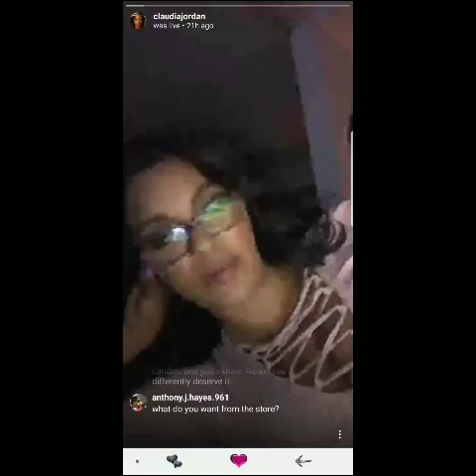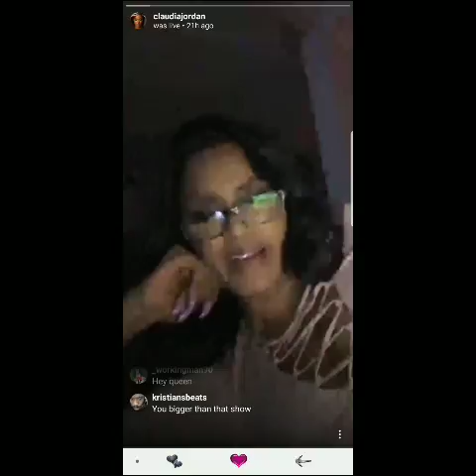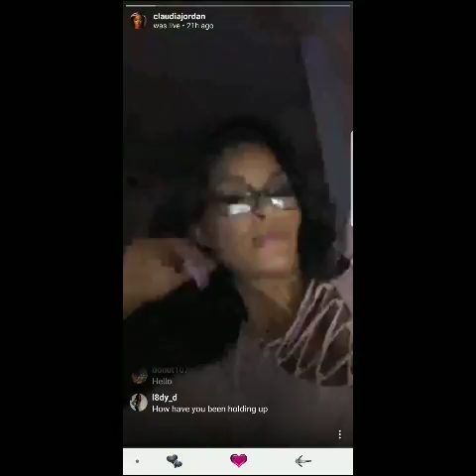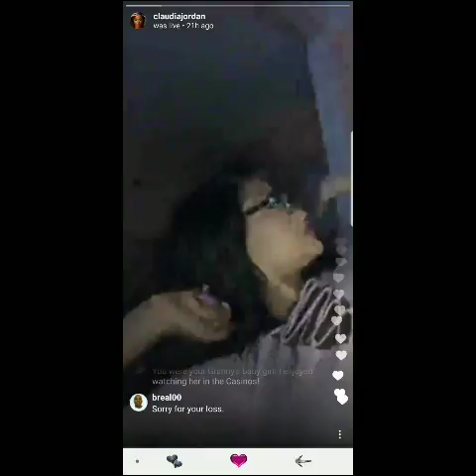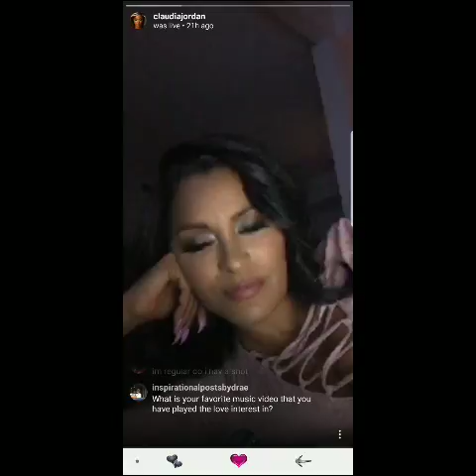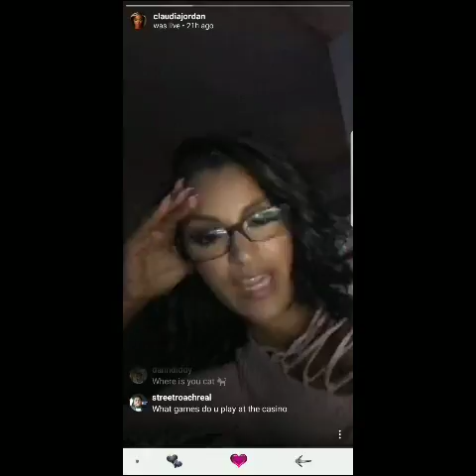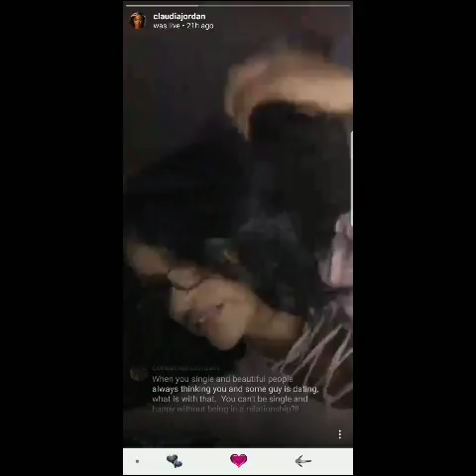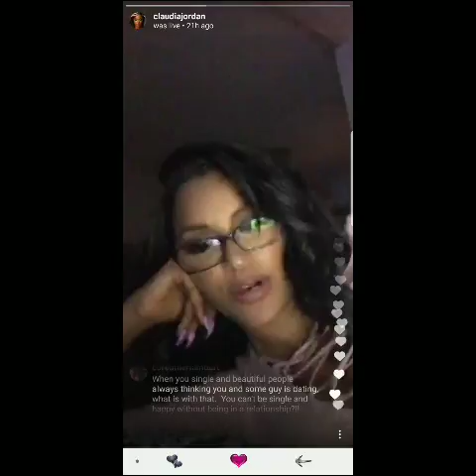Claudia Jordan from Real Housewives of Atlanta